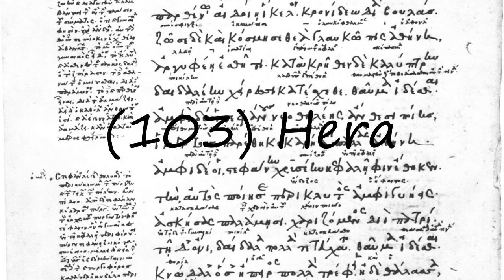How to pronounce (103) Hera?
How to pronounce (103) Hera? say (103) Hera! How to say (103) Hera. How to pronounce (103) Hera correctly.  Learn the pronounciation (103) Hera! Expand your vocabulary, learn (103) Hera word. Use this free pronunciation guide to practice words at a time. Learn for free. Thank you for viewing, please like or subscribe! hoe om te sê, si të thuash, እንዴት እንደሚናገር, wie sagt man, comment dire, come dire, como dizer, как сказать, nasıl denir, cómo decir, 怎么说,